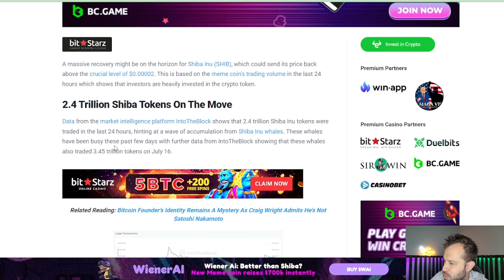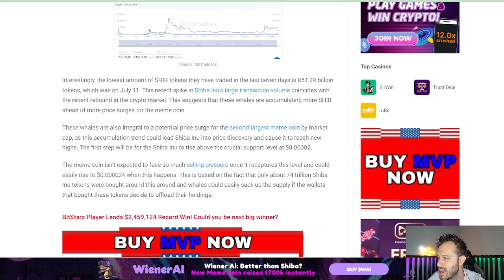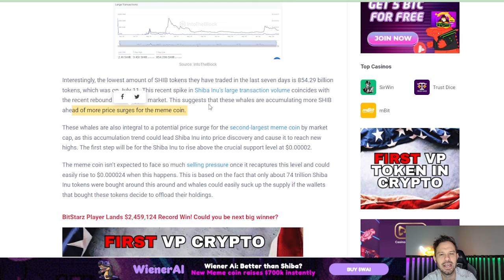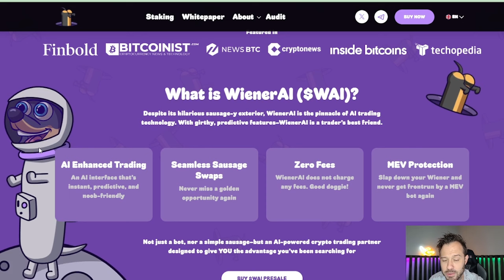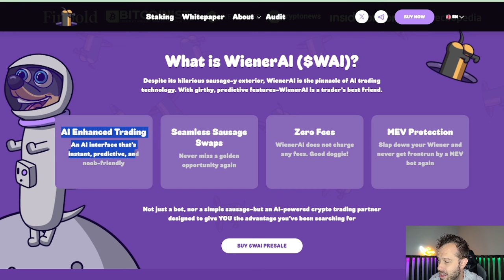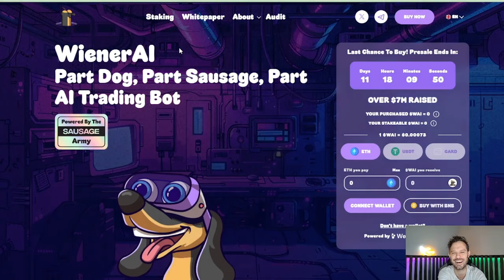2.4 Trillion SHIB Could Lead The Price Higher! Wiener Dog AI Launches Soon!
Shiba Inu Coin could be led higher as whales are buying over 2.4 trillion SHIB! Wiener AI is the first Wiener/Dog/Artificial Intelligence ever created–and the universe’s most powerful cybernetic being.

              1) Up to 12 free shares ($100 Deposit required)
              2) 5% Annual Return on Cash Balance